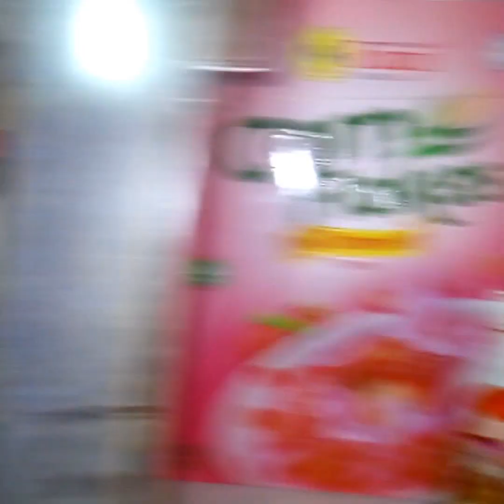Mulk mein Mehngai ka taufan😱🥵/Vlog